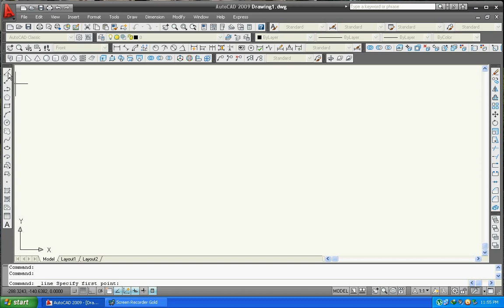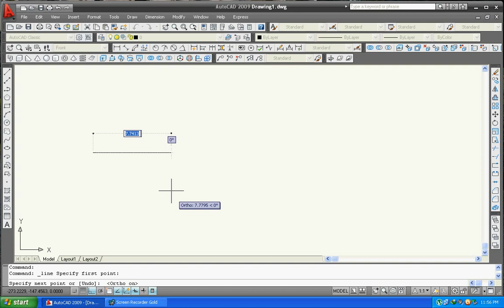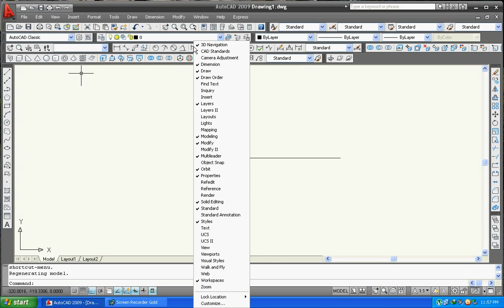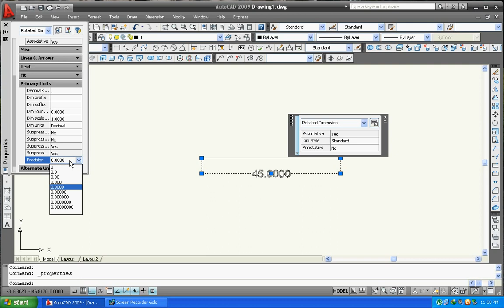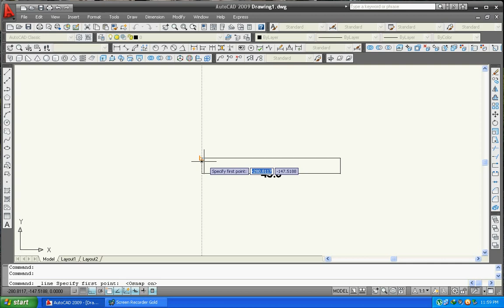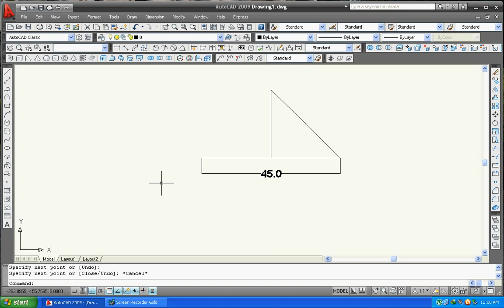Learn AutoCad Step By Step Part-1.1(Line,Quick dimension,ortho mode and object snap mode)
In this video i will tell you how to use line command,quick dimension command,ortho mode and object snap mode. These videos are for beginners. I will help you to learn Autocad by my videos. pls do subscribe if u like my video. for 2nd part